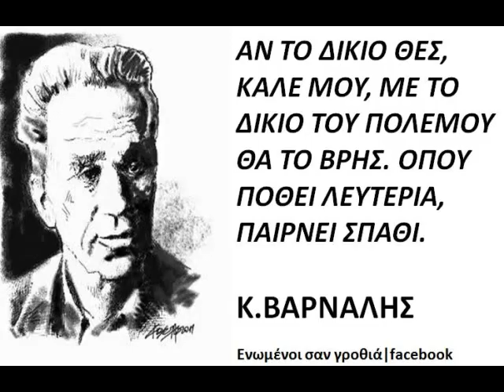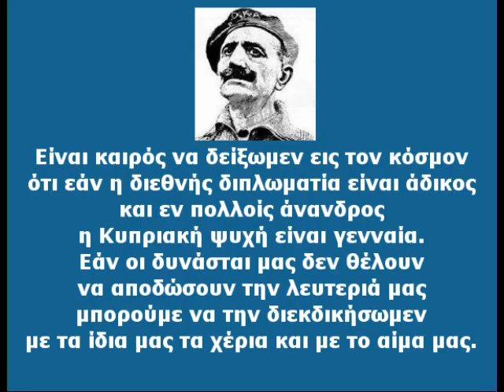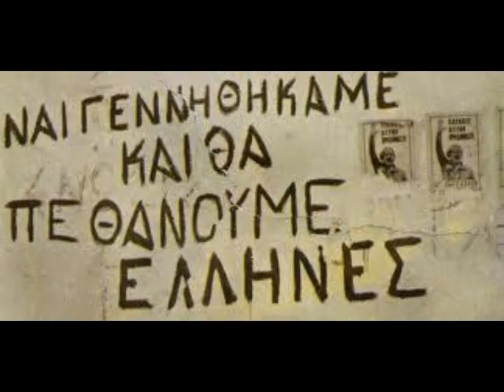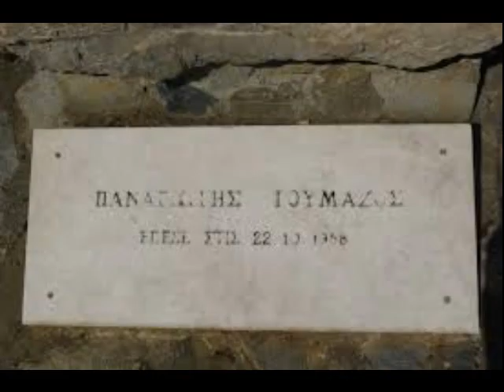ΠΑΝΑΓΙΩΤΗΣ ΤΟΥΜΑΖΟΣ /Εύη Καπάταη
Στίχος-Μουσική: Γιάννης Δημητράς , Ερμηνεία: Εύη Καπάταη,
Απαγγέλλουν Μ. Δρακοπούλου - Γ. Παπαϊωάννου στίχους Ν. Παπακλεοβούλου -Ενορχήστρωση; Άκης Μελής
Στίχοι Απαγγελίας
Τι θέλεις ξένε εδώ στη Κύπρο, εδώ φυτρώνουν ελιές και τριαντάφυλλα.
Πολιτισμένε λαέ πόσο ξέπεσες; Πόσο εύκολα τα πάντα για το συμφέρον σου ξέχασες.
Στους δυό παγκοσμίους  για ειρήνη και λευτεριά πολεμούσες.
Με το σύνθημα αυτό  να αγωνιστούμε μαζί σου καλούσες.
Ο γονιός μου στον πρώτο για λυτρωμό  μαζί σου πολέμησε.
Και ο θειός μου στο δεύτερο από εχθρικό βόλι ναζί έσβησε.
Μάθετε το είμαι γόνος και των δυό
Για λευτεριά και κρατώντας ελιά πολεμώ
Ονήσιλλος του αγώνα είν' το ψευδώνυμο.
Ο Παναγιώτης είμαι και Τουμάζος το επώνυμο.
Το ξέρω ο εχθρός ντροπή δεν νοιώθει για το αγριο έγκλημα του.
Βγάζει το όπλο του και αρχίζει το φλαμένκο του θανάτου.

Στίχος τραγουδιού
Σταμάτα πια τα δάκρυα πατρίδα μου ακριβή
σε βρήκανε μικρή και σε πετροβολάνε.
Μα δεν τους προσκυνάμε θα φύγουνε θα δεις
R
Όλες της Κύπρου οι Παναγιές
θρηνούν της νιότης τον ανθό σου παλικάρι
ρίζες δεν βγάζουν οι μυρτιές πενθούν
και ματωμένο βγήκε το φεγγάρι
καρδιά που να βρει ο χάρος να σε πάρει.

Γεράκι μοιάζει ο θάνατος που αρπάζει ότι βρει
απόψε ποιος θρηνεί τον Γιώτη τον Τουμάζο
Στον τάφο σου να βάζω κλαδί ελιάς που ανθεί.